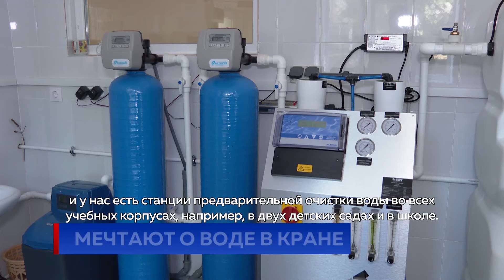МЕЧТАЮТ О ВОДЕ В КРАНЕ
Питьевая вода - одна из самых острых проблем наших сел. Однако постепенно в населенных пунктах реализуется всё больше проектов по водоснабжению домов. Среди них - Шишканы Ниспоренского района. Со времен Советского Союза в регионе было много виноградников и фруктовых садов, и их обработка различными химвеществами привела к загрязнению грунтовых вод и колодцев. Ситуация усугубилась после засухи.